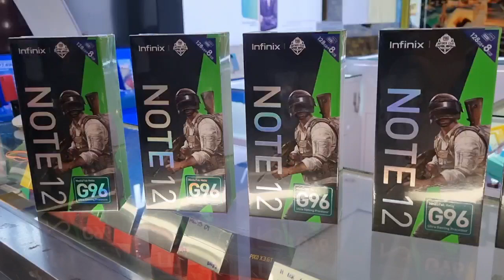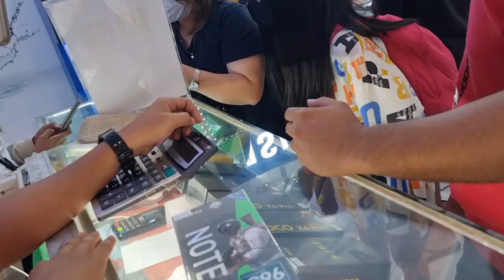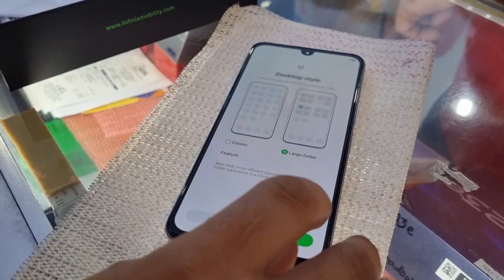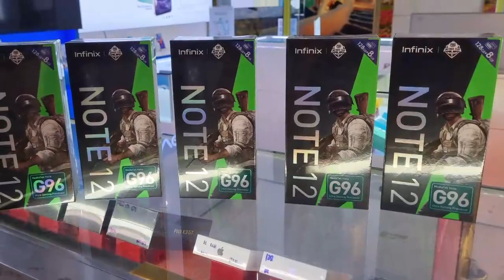INFINIX NOTE 12 8/128 COLOR SNOWFALL/WHITE 9,499 UNBOXING.